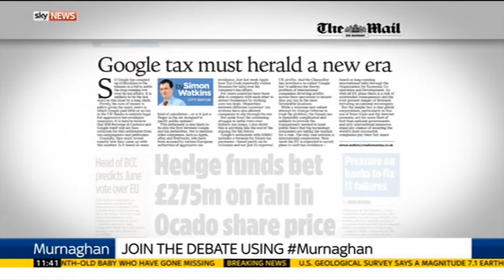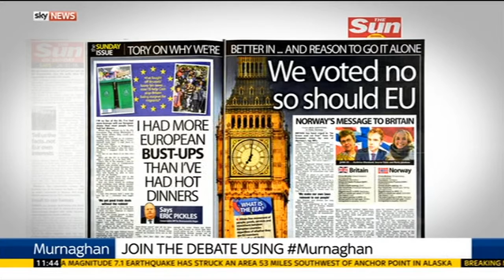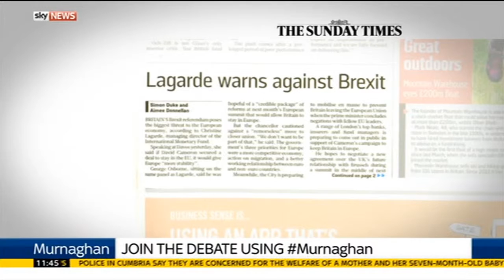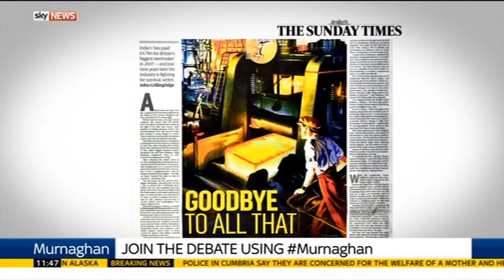Rita Clifton - Murnaghan on Sky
Rita Clifton discusses multi national companies paying their fair share of taxes in the UK and the exit of Britain from the EU.